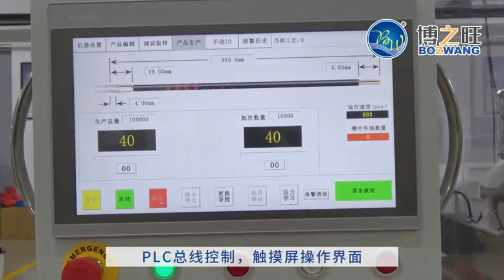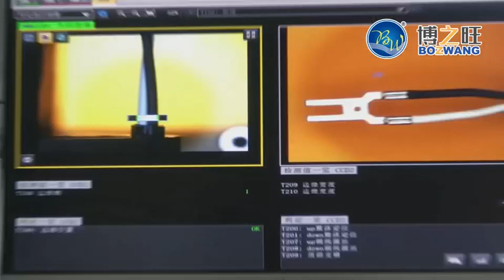BZW-4001G Sensor cable process line